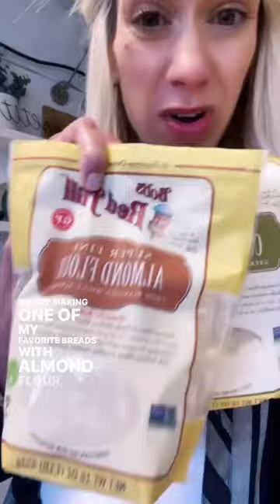Gluten Free Cinnamon Almond Flour Bread Recipe